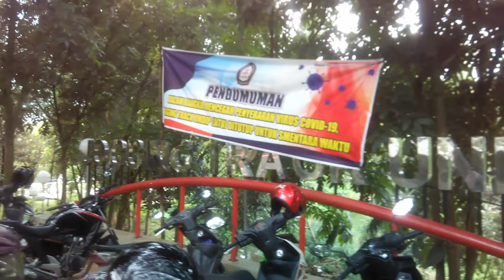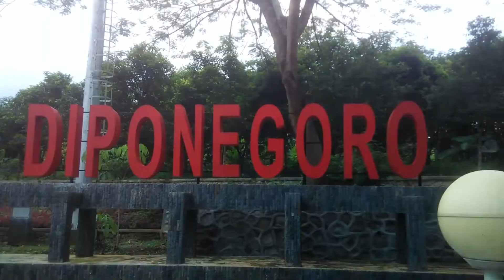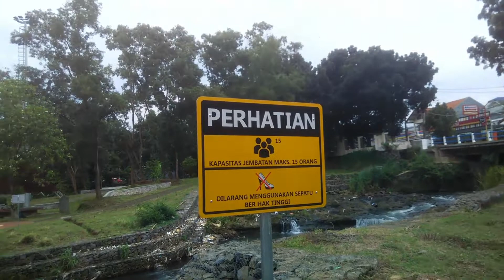KEREN ABIS! Joging Track UNDIP Tembalang Rindang dan Tepat di Atas Sungai